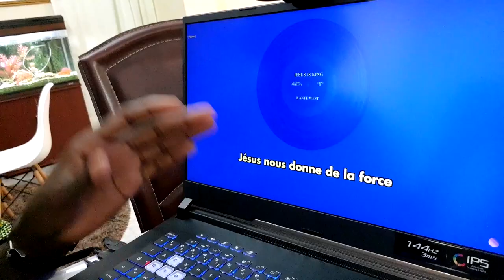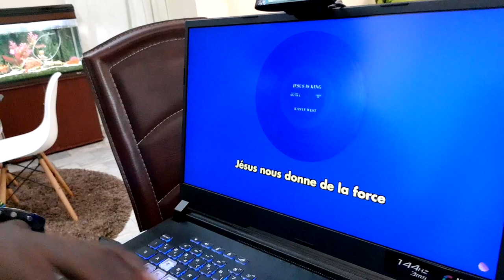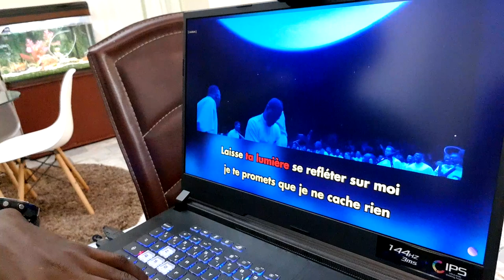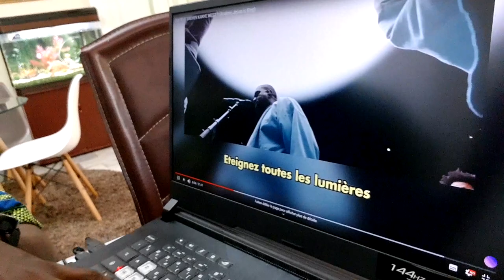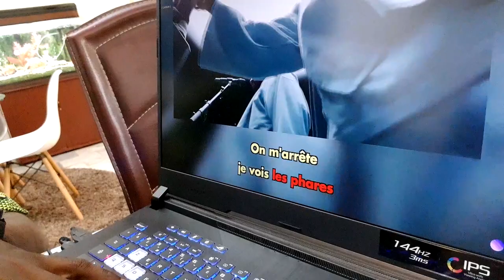CETTE STAR FAIT DE GROSSES RÉVÉLATIONS DANS "JESUS IS KING"